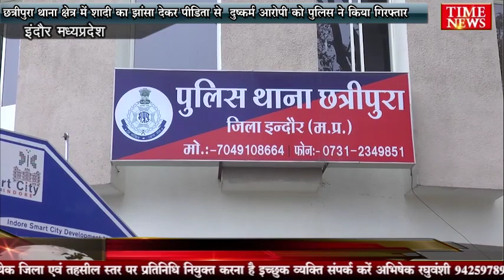छत्रीपुरा थाना क्षेत्र में शादी का झांसा देकर पीड़िता से दुष्कर्म आरोपी को पुलिस ने किया गिरफ्तार